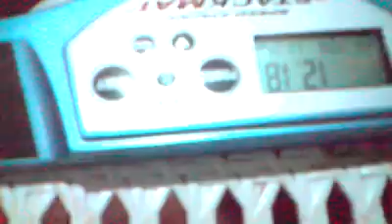Solving 3 Cubes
Just pass time
Time: 12.18, 13.63, 17 something, whatever.